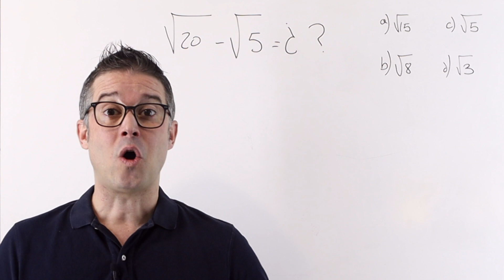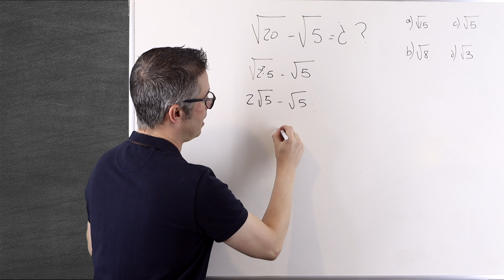SUMA DE RADICALES ¿Sabes la respuesta?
¡Bienvenidos a mi canal, Los Profes de Ciencias, donde abordamos desafíos emocionantes de la Olimpiada Matemática! En esta ocasión, nos sumergiremos en la resolución de un ejercicio que pone a prueba nuestra habilidad para sumar raíces cuadradas. Acompáñame mientras desglosamos este problema paso a paso y aplicamos estrategias matemáticas clave para encontrar la solución.

Exploraremos propiedades de las raíces cuadradas y aprenderemos a simplificarlas y sumarlas de manera efectiva. Este ejercicio no solo es un desafío para la mente, sino también una oportunidad para mejorar tus habilidades matemáticas en el contexto de la Olimpiada Matemática.

¿Listo para enfrentar este emocionante ejercicio de la Olimpiada y fortalecer tus habilidades en el manejo de raíces cuadradas? ¡No te pierdas este video en el que resolveremos un problema importante y profundizaremos en conceptos matemáticos clave!

⏱ PARTES DEL VIDEO:

00:00 Intro.
00:09 Opciones de la respuesta
00:25 Resolvemos el ejercicio
01:32 Respuesta correcta
01:41 Conclusión y despedida